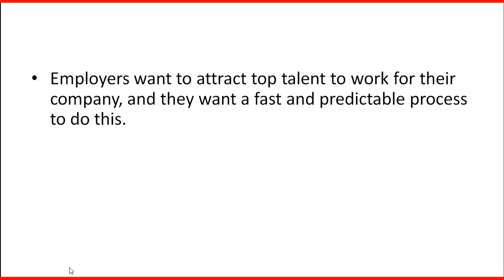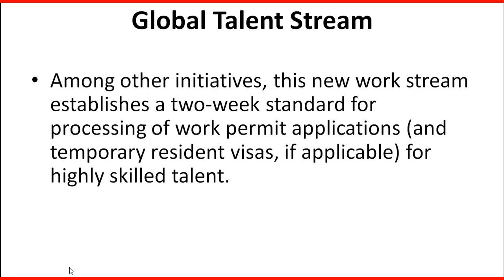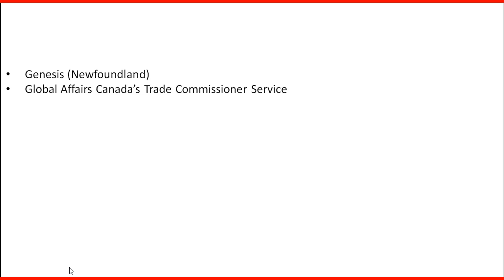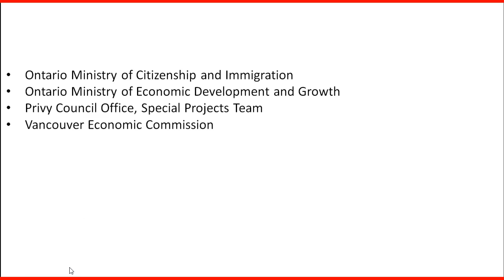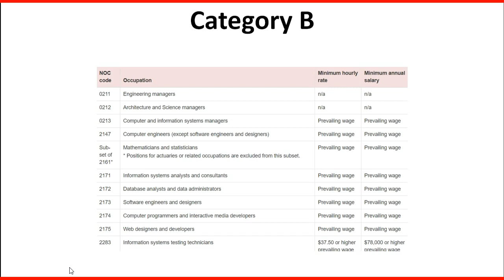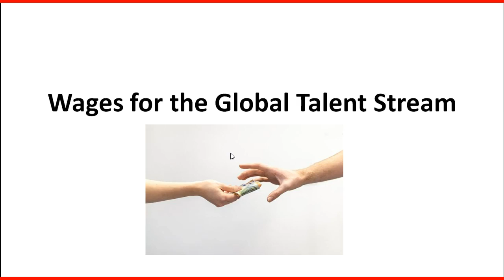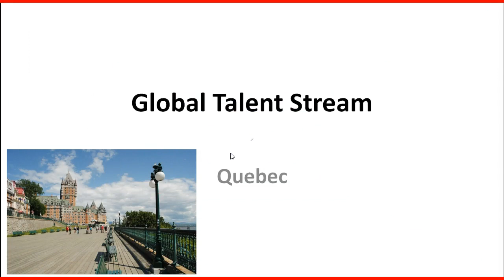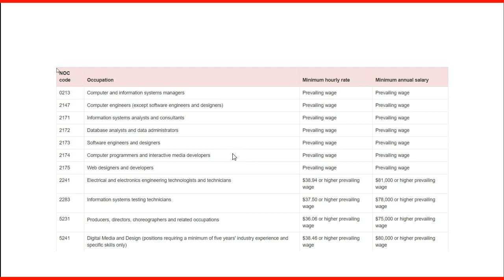How to Apply for The Global Skills Visa in Canada.